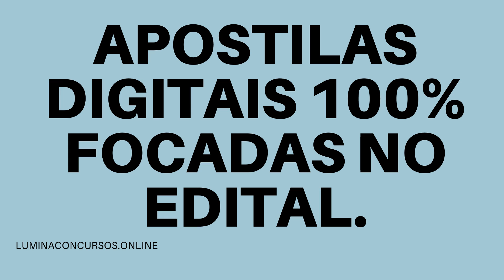APOSTILA PREFEITURA DE IGUATU CE 2021 AGENTE COMUNITÁRIO DE SAÚDE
A Prefeitura de Iguatu, no estado do Ceará, em parceria com a Universidade de Patativa do Assaré (UPA), tornou pública a realização de seu novo Concurso Público com 300 vagas, bem como a formação de cadastro reserva, para cargos do quadro de pessoal do poder executivo do município.